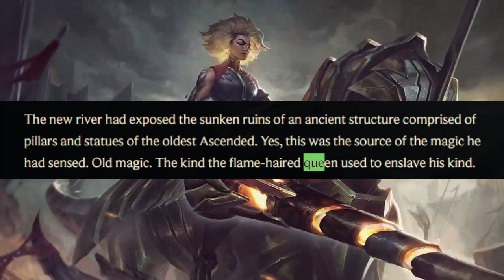La ÚLTIMA ESPERANZA De NOXUS - Rell EXPLICADA